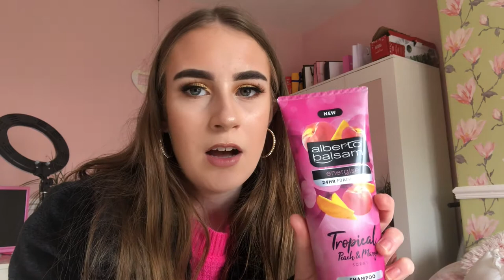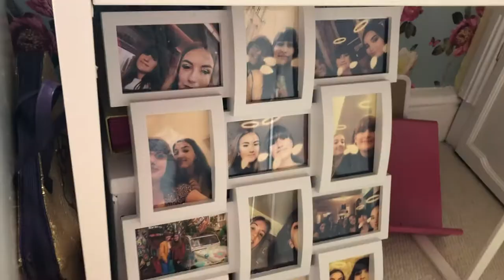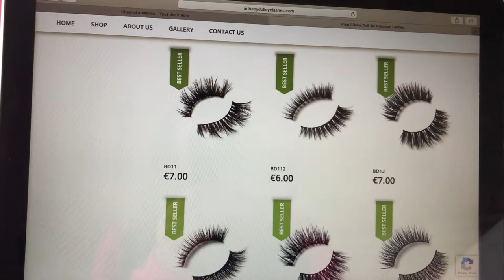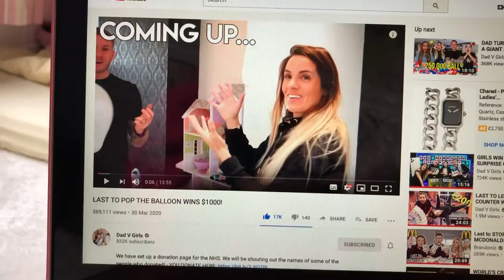Doing more shopping